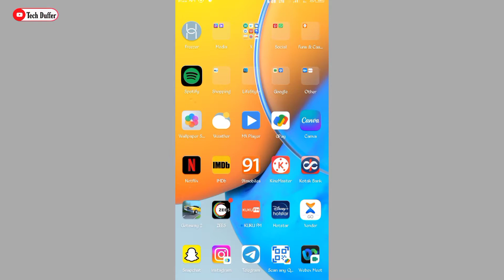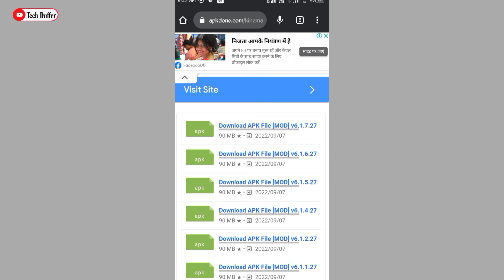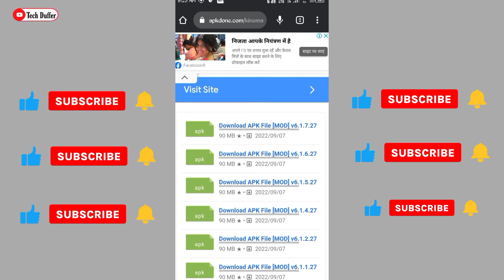How To Download Kinemaster Mod/ProApk 2022 | kinemaster without watermarkkaise download karen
How To Download Kinemaster Mod/Pro Apk 2022 | kinemaster
without watermark kaise download karen
tamil
kinemaster without watermark kaise download karen 2022
update

how to download kinemaster free version
bina watermark bala kinemaster kaise download kare
kinemaster pro
kinemaster mod
kinemaster pro apk download kaise kare kinemaster mod a
kinemaster latest pro apk
kinemaster latest version download
kinemaster download kaise kare without watermark
kinemaster kaise download kare free free
free me kinemaster ka watermark kaise hataye
watermark kaise hataye kinemaster

se watermark kaise hataye
kinemaster
kinemaster pro apk tamil
free
kinemaster without watermark kaise download kare link
kinemaster without watermark kaise download kare link in
description
without watermark kinemaster kaise download kare 2022
kinemaster no watermark kaise download kare 2022
without watermark kinemaster download 2022
kinemaster mod apk
kinemaster mod apk pro
kinemaster without logo kaise download karen
kinemaster download no watermark
kinemaster ka watermark kaise hataye
kinemaster download kaise karen bina logo wala
bina logo ka kinemaster kaise download kare